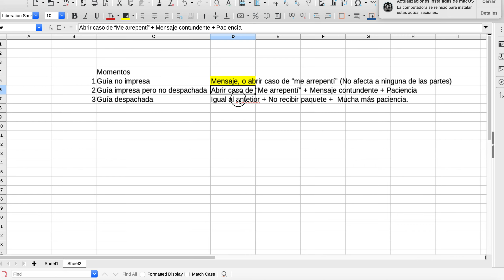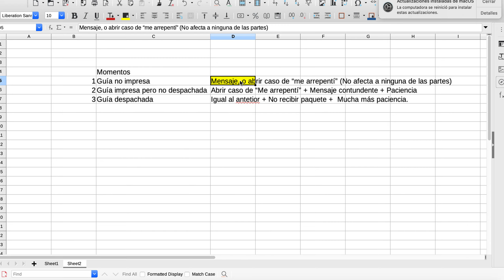Act 2021 Anular / Cancelar compra en MercadoLibre Actualizado 2021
Ya era hora de este video. A armarse de paciencia al anular una compra.